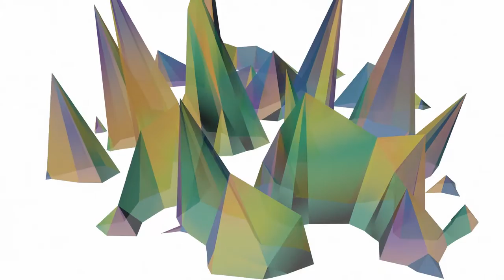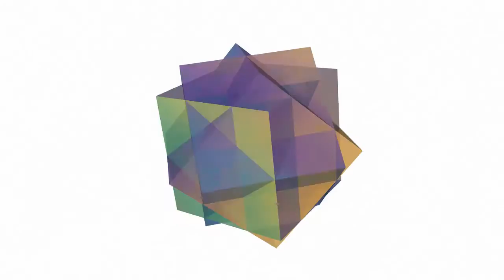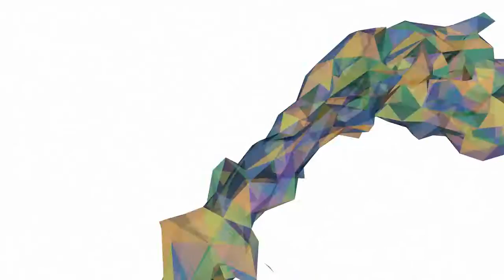Objects Without Matter by Equiloud and Julian Winter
Once again our main Cinema 4D master EQUILOUD came up with some great ideas for a new music video. This time Julian Winter joined him in his quest for beauty by supplying and bringing up to speed one of his most favored work in progress'.